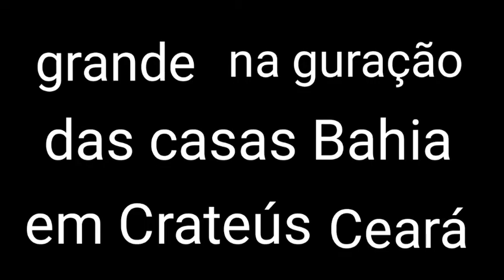a grande inauguração das casas Bahia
Casas Bahia em festas grande inauguração em Crateús Ceará